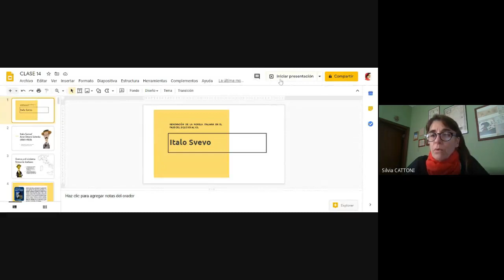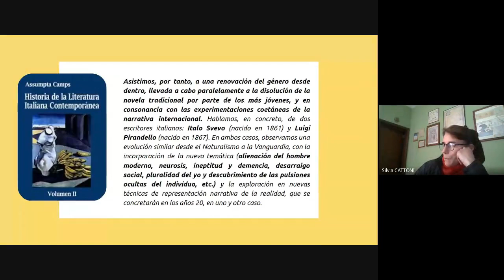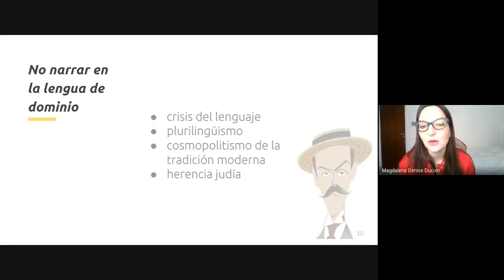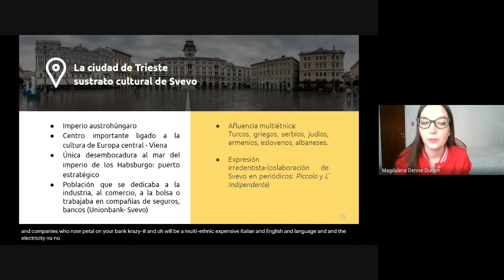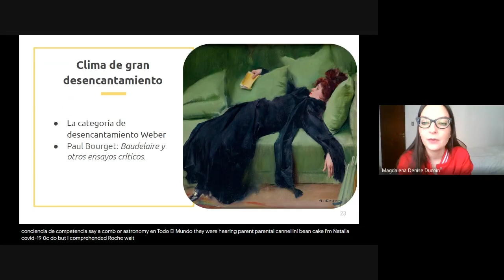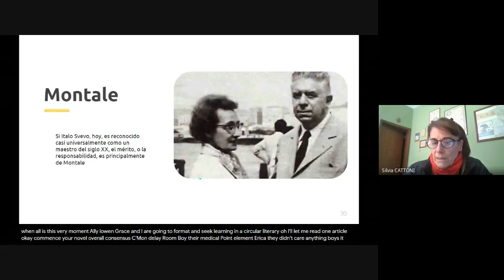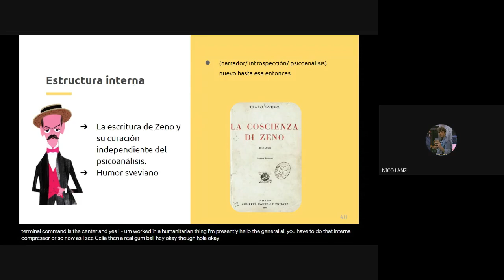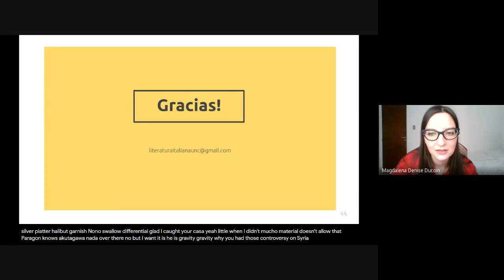Clase 10- Svevo